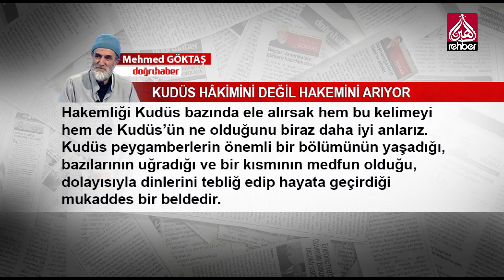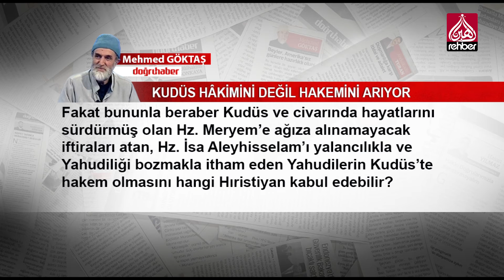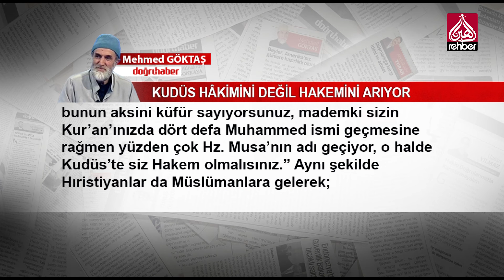Kudüs hâkimini değil hakemini arıyor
KÖŞE YAZISI
MEHMED GÖKTAŞ / DOĞRUHABER

Hâkimiyet daha ziyade kuvvetle elde edilen bir neticedir. Her ne kadar hâkimiyetin uzun süreli olabilmesi için başka erdemlere de gerek duyulsa da kuvvet bu işin olmazsa olmazıdır.

Fakat hakemlik aynı kelimenin bir türevi olmasına rağmen daha başka bir şeydir.

Hakemliği Kudüs bazında ele alırsak hem bu kelimeyi hem de Kudüs’ün ne olduğunu biraz daha iyi anlarız.

Kudüs peygamberlerin önemli bir bölümünün yaşadığı, bazılarının uğradığı ve bir kısmının medfun olduğu, dolayısıyla dinlerini tebliğ edip hayata geçirdiği mukaddes bir beldedir.

Yeryüzünde peygamberlere iman eden insanlar da kendi aralarında sırasıyla Yahudiler, Hıristiyanlar ve Müslümanlar olarak malumumuz üçe ayrılmış durumdalar.

Böyle olunca Kudüs sadece bir hatıra olarak değil bu üç dinin en önemli merkezlerinden birisi durumundadır.

Bu üç dinin mensupları da Kudüs üzerinde hak iddia ede gelmişler, yerine göre ona hâkim olmuşlardır.

   OYNATMA LİSTELERİMİZ